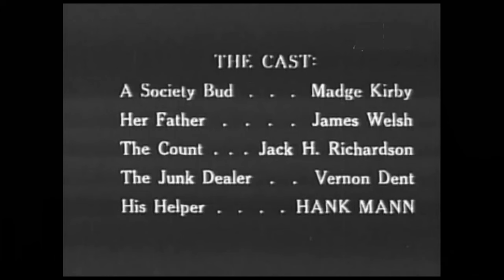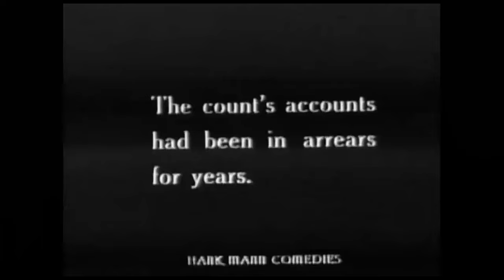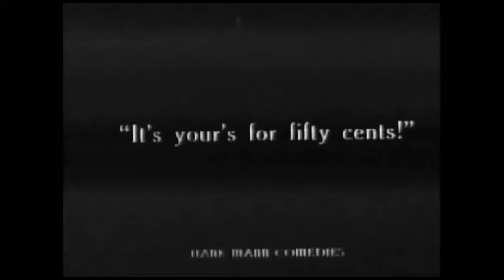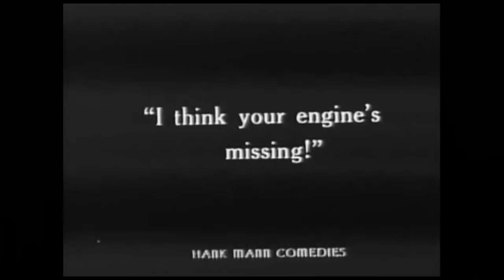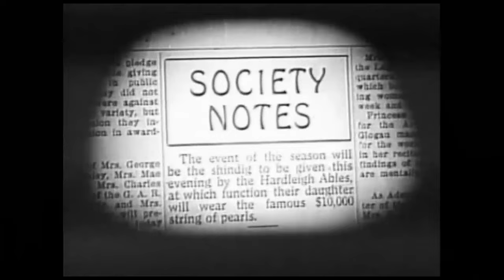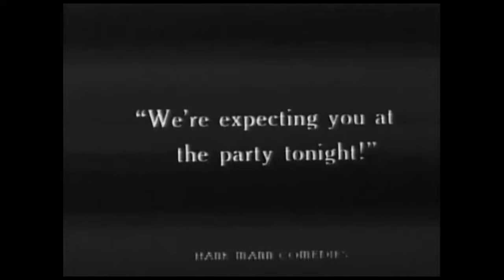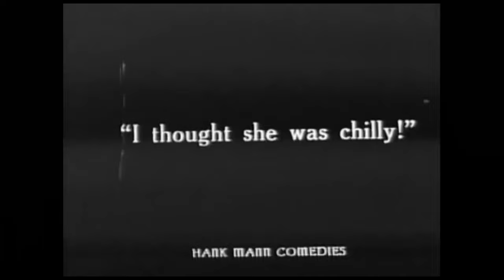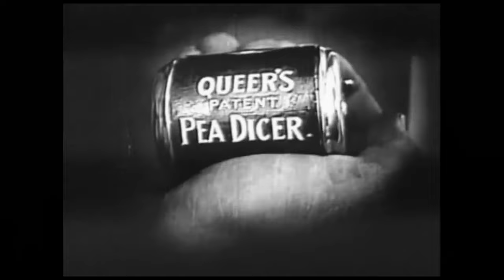J-U-N-K | English Full Movie | Comedy Short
In a bustling city filled with eccentric characters, Hank Mann, a hapless junk dealer's helper, navigates the chaotic world of discarded treasures and oddball clients. His mundane life takes an unexpected turn when he accidentally crosses paths with a glamorous socialite, sparking a comical whirlwind of misunderstandings and slapstick antics as he attempts to win her heart while balancing the quirky demands of his job. As Hank stumbles through a series of hilariously outrageous situations, he discovers that love can be just as messy as the junk he deals with.

Starring: Madge Kirby, Jim Welch, John J. Richardson

Directed by: Charley Chase, Henry Lehrman